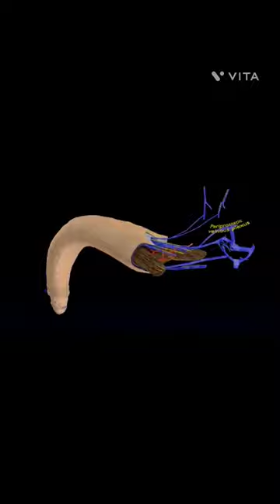Watch the full video on our channel for free with all the information you need!